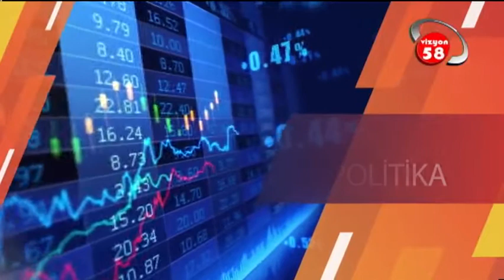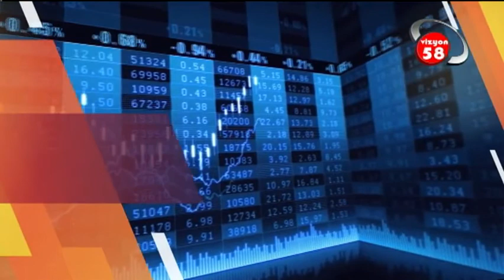EKONOMİ POLİTİKA /26.06.2021 / SEDAT KARABULUT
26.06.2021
Ekonomi Politika

Araştırmacı Yazar Metin Kabakcı'nın hazırlayıp sunduğu Ekonomi Politika'nın konuğu Kahveciler Kıraathaneciler ve İnternet Kafe İşletmecileri Esnaf Odası Başkan Adayı Sedat Karabulut oldu.